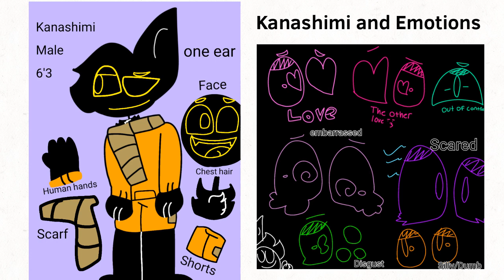UPDATED REFERENCE SHEETS ( still contains not recent art but better then before lol)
If you wanna do fanart or animations here is the spot. I am still updating my Toyhouse which should be finished very soon hopefully